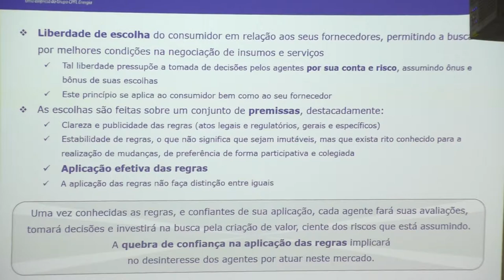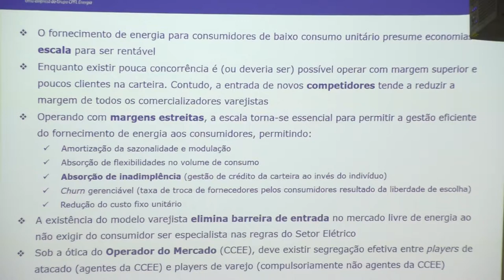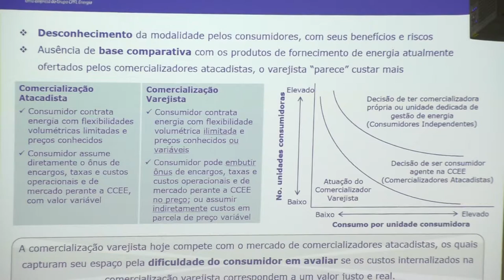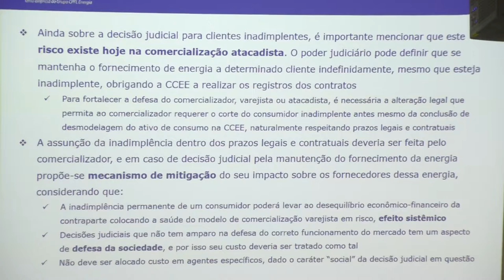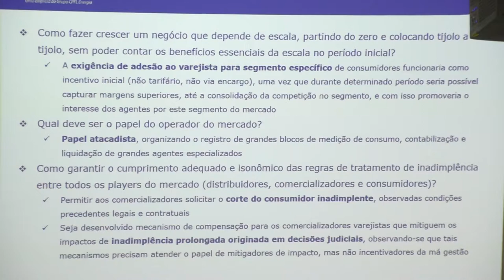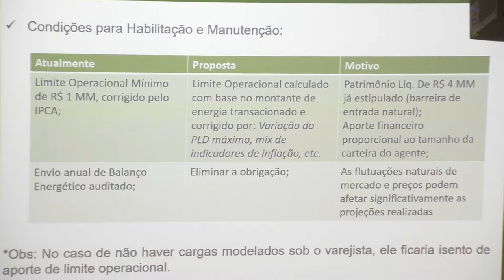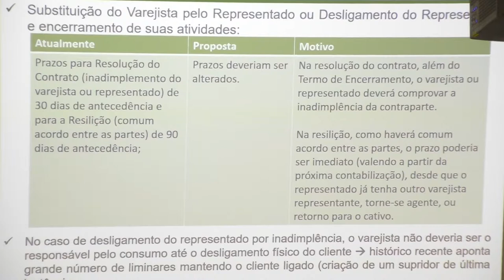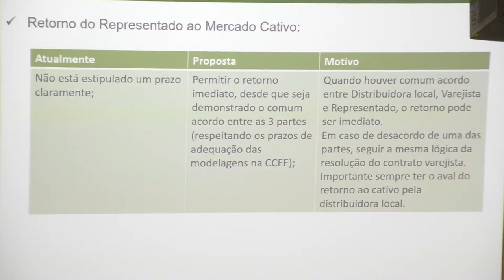Workshop sobre Comercialização Varejista de 2017 (Parte 02)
Workshop sobre Comercialização Varejista de 2017